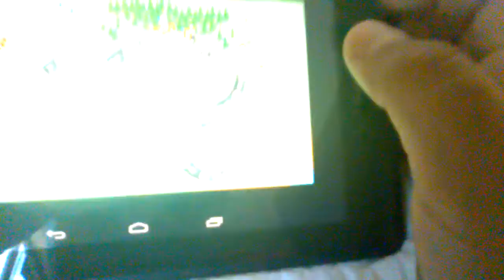I'm sorry this is part of the video